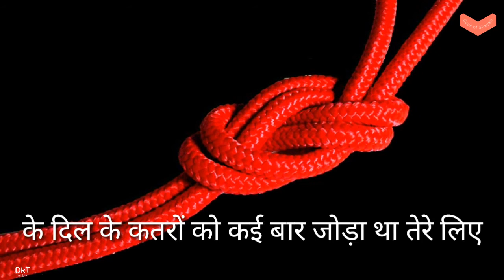Bewafa Status Shayari | Thank You Bewafa Mujhe Block Karne Ke Liye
Block Status Shayari hai Doston jo ki Bewafa Shayari par Based hai Doston is Block Shayari mein apko ek Bewafa Pyar Ki jhalak milegi to chaliye sunte hai fir ye Sad Block Status Shayari Bewafai ki and Stay Connected with Us

LYRICS:-
Ek Chand Ko bhi dekhna chora tha tere liye
Ke Dil ke katro ko kai baar Joda tha tere liye
Sukra hai ye Dil Bach gaya tootne se
Thank you Bewafa mujhe Block karne ke Liye

Book of shayari mein apka swagat hai is channel mein hum apko har tarah ki sher o shayari se rubaru karayenge book of shayari ki poori kosish rahegi apko khush Kar saken

CREDIT:-
100% ORIGINAL own creation sher o Shayari of BOOK OF SHAYARI
Voice - DKT
Writer & Editor - DKT
Background images- Pixabay